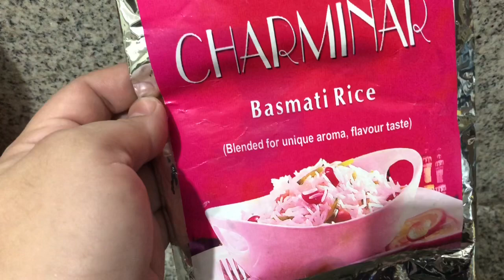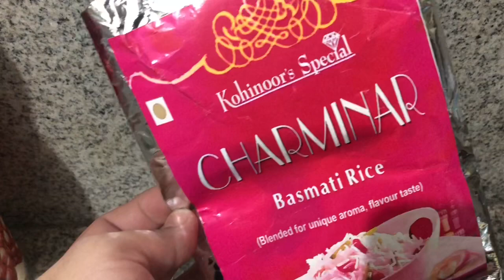Bombay Chicken Biryani | PANG MALAKASAN NA FOODTRIP